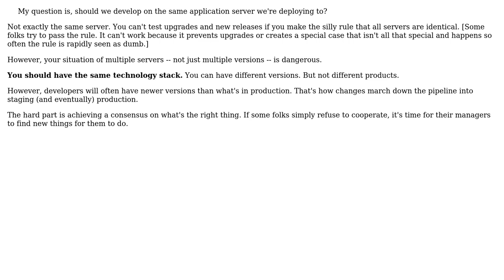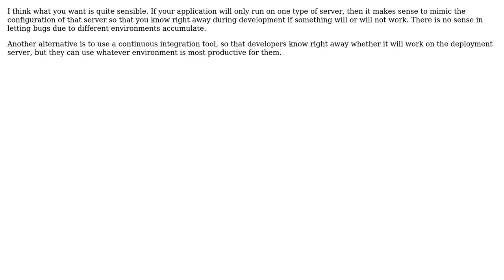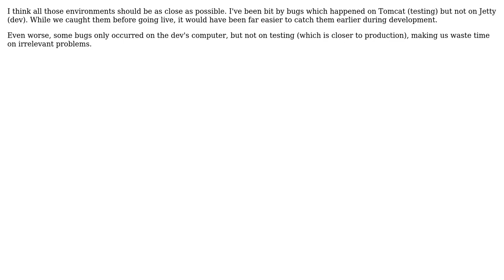Software Engineering: Should Development / Testing / QA / Staging environments be similar?